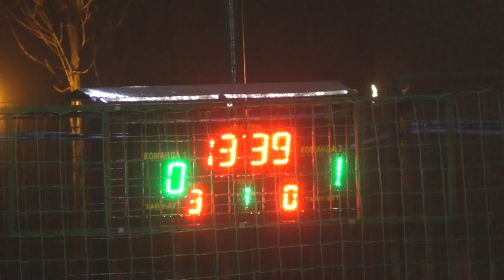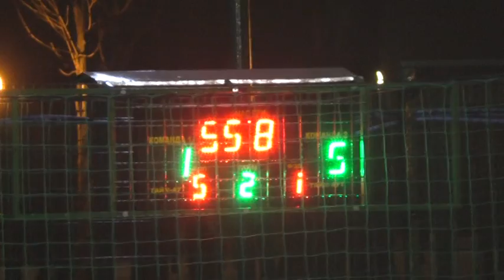8Финал Carbon D C – УРЦ2